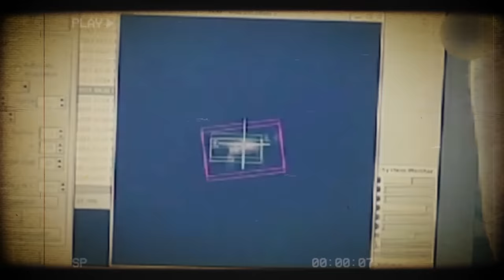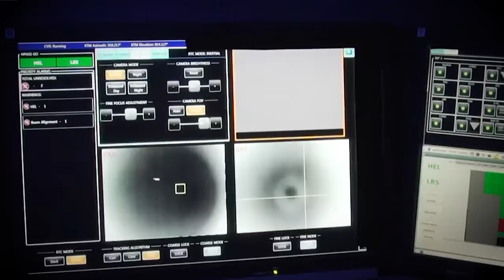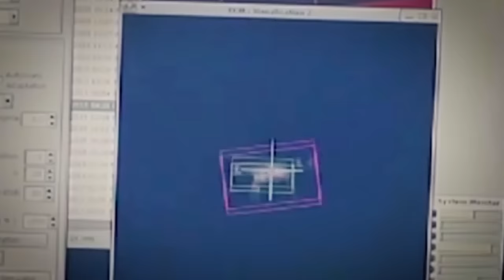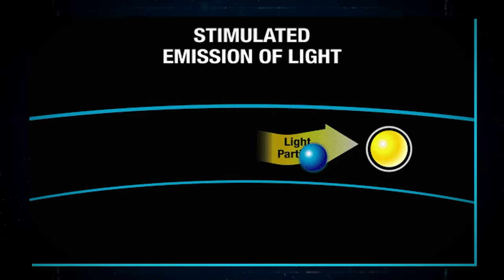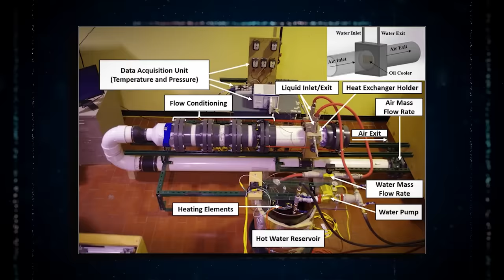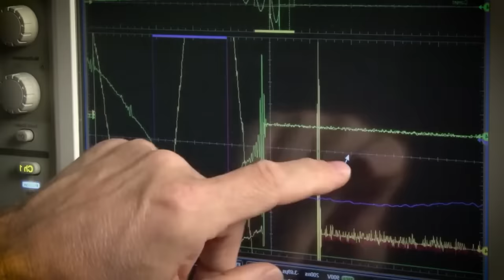Chinese Scientists REVEALED Insane Laser Weapon That Can Fire Indefinitely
According to researchers at the National University of Defence Technology in Changsha, Hunan province, they've achieved this game-changing feat by eliminating the harmful heat generated during high-energy laser operation. This technological leap is a game-changer for laser weapon systems. It's like a breath of fresh air in a scorching desert, and the implications are immense.

Chapters
00:00 – Intro
00:52 - Another Chinese Breakthrough in Laser Technology
03:02 - A China Vs US Comparison
06:23 - Challenges and Implications